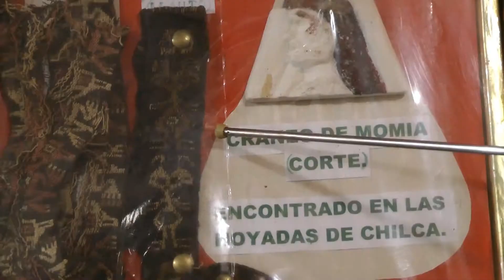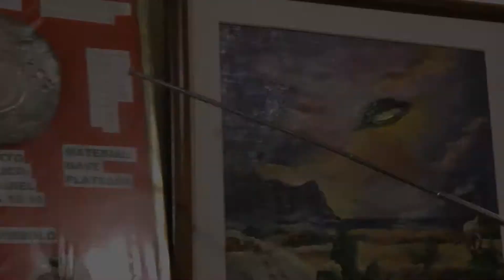Un lugar de otro mundo - Reportaje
Chilca es un pueblo que esconde muchas riquezas y quizá también a seres que no son de nuestro mundo. No se pierdan este fantástico reportaje.
Creación de 3/4 Producciones.